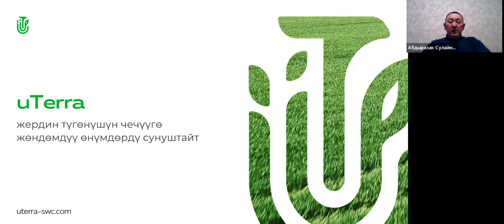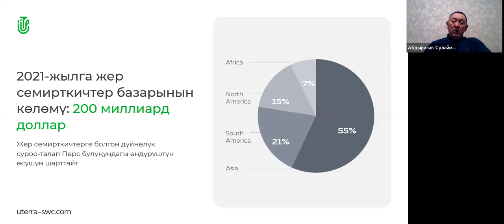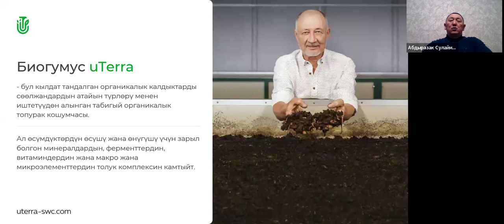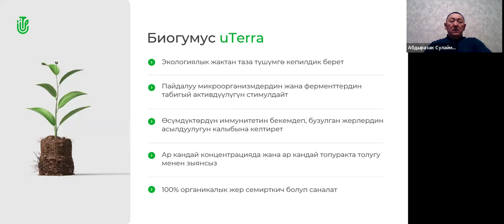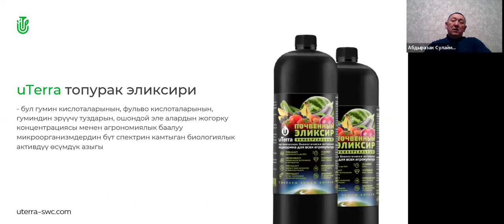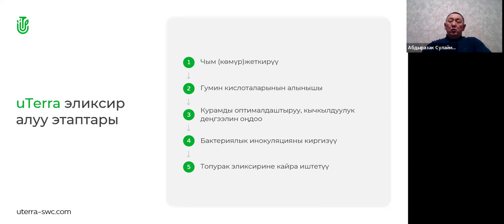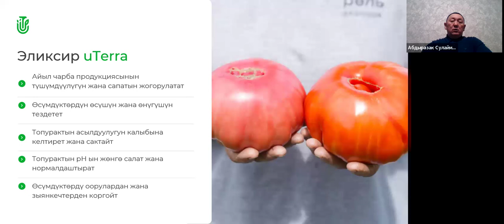30.03.2024, 17:00 МСК (8:00 PM Kyrgyzstan) Абдыразак Шерикбаевич Сулайманкулов, Презентация "uTerra"